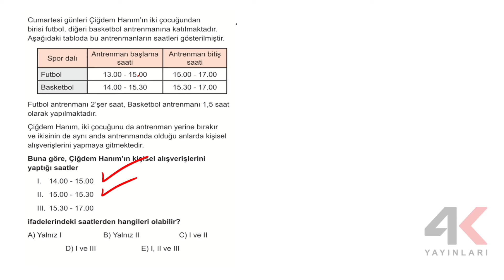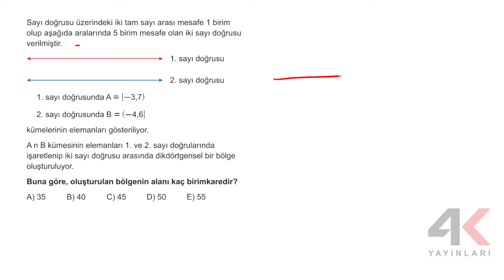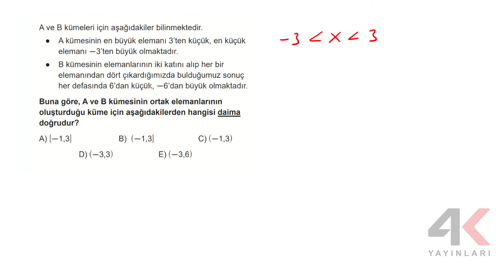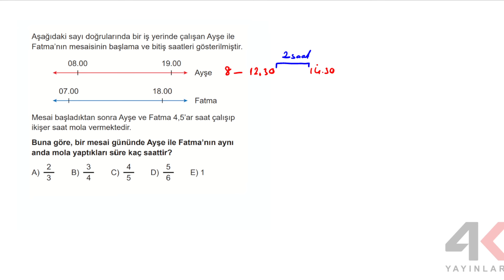9 Sınıf Matematik Etkinlikli Soru Bankası Tema 01 Test 10 Soru Çözümleri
9. Sınıf Matematik Etkinlikli Soru Bankası Tema 01 Test 10 Soru Çözümleri

🎞 Soru Listesi
▶ 00:00:00 Bölüm
▶ 00:00:00 Soru 1
▶ 00:00:25 Soru 2
▶ 00:01:00 Soru 3
▶ 00:02:27 Soru 4
▶ 00:03:25 Soru 5
▶ 00:04:29 Soru 6
▶ 00:07:02 Soru 7
▶ 00:07:40 Soru 8
▶ 00:09:01 Soru 9
▶ 00:10:44 Soru 10
▶ 00:11:40 Soru 11
▶ 00:12:52 Soru 12